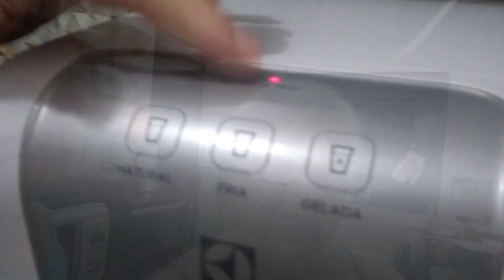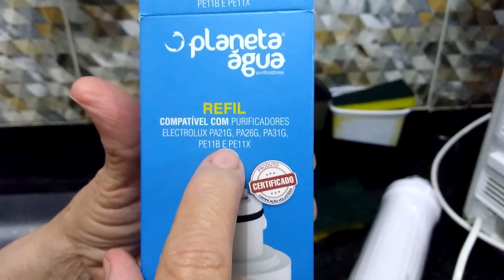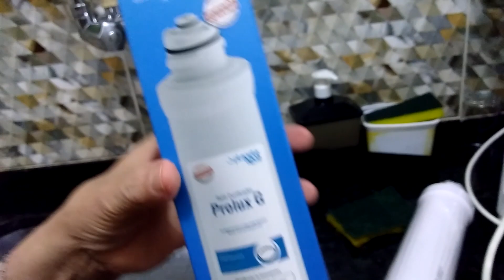Rotina do dia/ limpeza e organização da cozinha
Angélica e sua mãe na cozinha?
Venha conosco e acompanhe a rotina do nosso lar.
Hoje minha mãe fez a troca do filtro do bebedouro Eletrolux.
Se você quer trocar o seu, aprenda com ela.
Se você quer comprar um bebedouro, conheça esse e decida se vale a pena adquirir um igual e veja como é fácil trocar o seu filtro quando precisar.

Não esqueça de comprar pelo meu meu instagram meus trabalhos em crochê, para usar na decoração de sua casa.
Veja no meu instagram os jogos de banheiro, tapetes, capas de almofadas e suplat e adquira na cor que desejar. Basta entrar em contato pela mensagem do instagram.

Siga o Instagram - @angelquesadadurao e @crochetricoarteangeluc